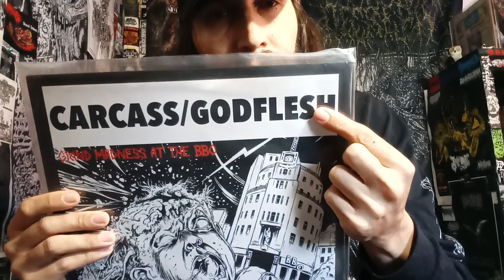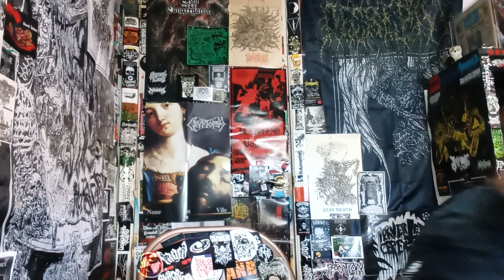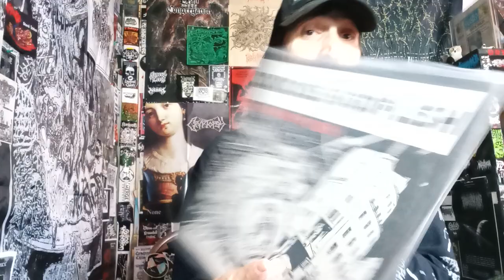Vital Vinyl Vlog: Swans- Greed/Holy Money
FINALLY GET TO TALK ABOUT ONE OF MY FAVORITE EXTREME MUSIC BANDS FROM THE 1980`s, "SWANS-GREED/HOLY MONEY" JUST SO HAPPENED TO BE PLAYED LAST NIGHT AND STILL AWESOME!

"ORIGINAL RELEASE DATES: 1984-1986• PLEASE NOTE: THIS IS AN IMPORT ITEM – NOT RELEASED BY YOUNG GOD RECORDS.
LABEL: SOME BIZARRE (UK)

THIS DOUBLE CD COLLECTION INCLUDES THE RELEASES COP, YOUNG GOD. GREED, AND HOLY MONEY.

IF YOU WANT HEAVY, BRUTAL, UNCOMPROMISING, VIOLENT, IMPENETRABLE, UNDENIABLE, PHYSICALLY, PSYCHICALLY AND EMOTIONALLY DEVASTATING, OBLITERATING LOVE LOVE LOVE-MUSIC – THIS IS FOR YOU!

THE TEMPLATE FOR COUNTLESS BANDS AND GENRES."

"GREED
By Ned Raggett (AMG)

Featuring two bassists -- Crosby and newcomer Algis Kizys -- and no less than three drummers -- Gonzalez, Ted Parsons, and Ivan Nahem -- Greed marks the initial turning point of Swans towards more varied and ultimately even more astonishing musical heights than the early records, which were aggressive beyond all words, ever indicated. The opening track "Fool" demonstrates as much, being almost wholly piano-based, though the portentous echo of the notes along with grinding guitar noises underlying Gira's ever-more commanding, raspy singing (as opposed to shouting) mean that it's all still very much Swans. An increasing spaciousness and sense of more stripped-down arrangements also show up, along with some slightly more active tempos. "Anything for You" has Gira's strangled wail of earlier days, but the music is a little calmer, a little more restrained; "Stupid Child" uses a delicate playing of cymbals as effectively as the expected slow percussion rumbles. Lyrically, unsurprisingly, things are little different from before, with images of utter self-loathing, power, domination, and economic corrosion of the soul dominating Gira's words, though at times interesting new elements creep in as well. On "Heaven," for instance, Gira resignedly sings of a "heaven" which could be that of dying victims or of exhausted lovers, a fascinating double image. Jarboe makes her presence known on a number of songs, most effectively on the title track, where her wordless background vocals constantly loop in and out of the mix (notably, despite the title, Gira here sings of emotional isolation rather than the monetary greed expected given such other songs on the album as "Money Is Flesh," a slightly calmer semi-cousin to "Time Is Money (Bastard)").

Also recorded at the sessions for Greed and A Screw (the album actually contains the "Holy Money" mix of said single), Holy Money is logically similar in general tone and feel to those releases, mixing the established Swans blueprint of lyrical and musical extremity with an ever-broader range and, at times, a broader delicacy than before. "A Hanging" helps to showcase Jarboe's increasing role with the band. Her striking, semi-gospel wails mix with the storm-cloud-laden music, which builds into a massive tribal drum pattern, while Gira sings of self-sacrifice to what sounds like a very unforgiving deity. This immediately leads into the brief "You Need Me," where Jarboe's haunting voice sings a lyric of apology solely over echoed piano. Such unexpected twists crop up throughout Holy Money, as the band engages in a fruitful search for new musical directions. Greed's "Fool" is revisited as "Fool #2," transformed into an equally ominous track, but this time accompanied by almost majestic electric guitar and drums along with the original piano and keyboards. Gira's vocals are notably clearer in this piece, though the lyrics are hardly any less gentle. Another Greed track, "Money Is Flesh," gets its own drastic remake on the album as well. "Another You," meanwhile, has distinctly strange and beautiful -- in an alien way -- guitar scrapes and shades which provide texture to the lengthy track, with one of Gira's most obsessive interpersonal lyrics (and one of his best vocals up to that time) further gracing it. Ending with "Coward" -- contrasting almost intimate if still haunted upfront Gira's spoken vocals set against a buried series of his screams and shouts in the background of the mix over a repetitive crunch of guitar, bass, and drums -- Holy Money well documents the continuing transformation of Swans into a more complex, intriguing beast."